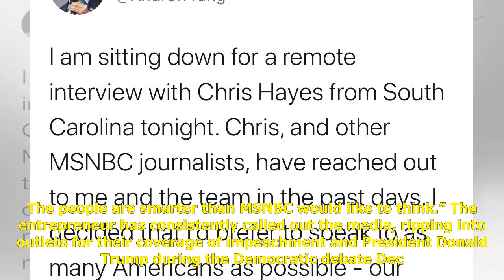‘Our Message Is Too Important’: Andrew Yang Ends His MSNBC Boycott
2020 presidential candidate Andrew Yang has ended his MSNBC boycott, tweeting Friday morning that he would sit down with the network’s anchor Chris Hayes in the evening.“I decided that I’d prefer to speak to as many Americans as possible – our messag...